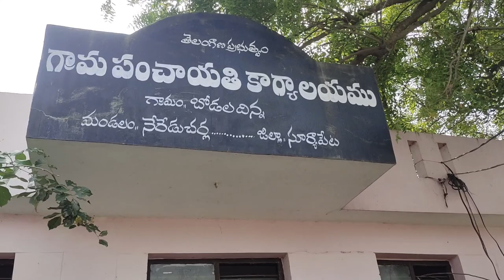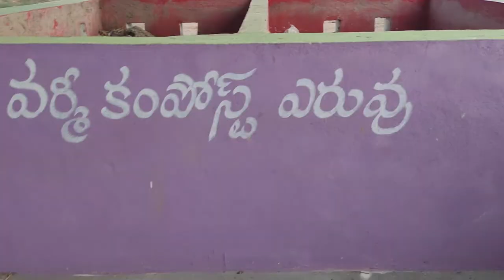THE CHANGE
A SHORT FILM ON ODF PLUS 2022
NEREDUCHERLA MANDAL SURYAPET DISTRICT